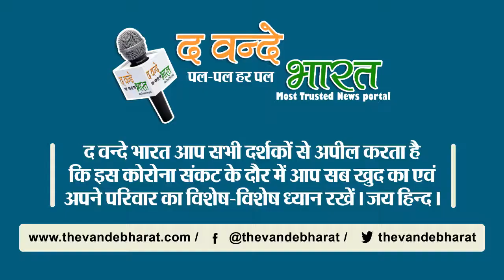हरियाणा और पंजाब में कुख्यात है ये "लेडी डॉन", अब हुई गिरफ्तार।।